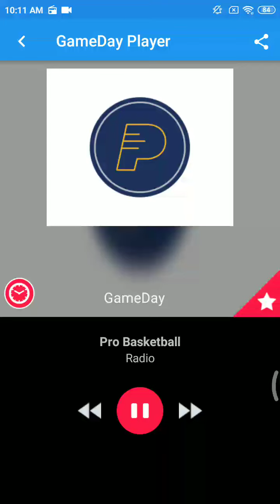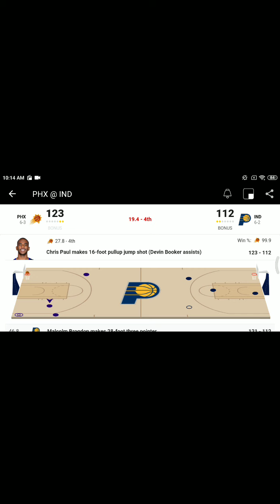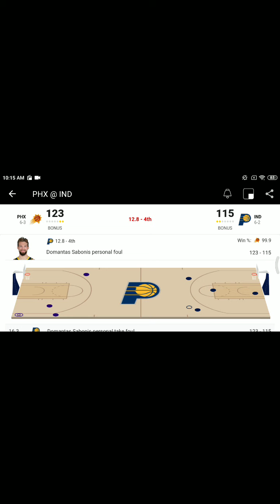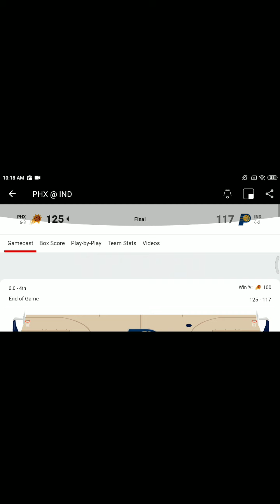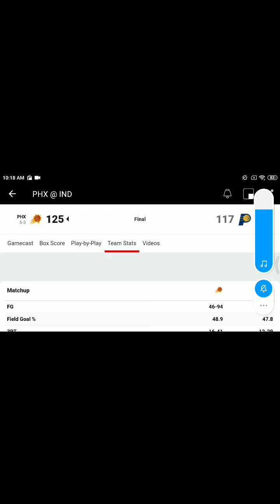Pacers Radio Show